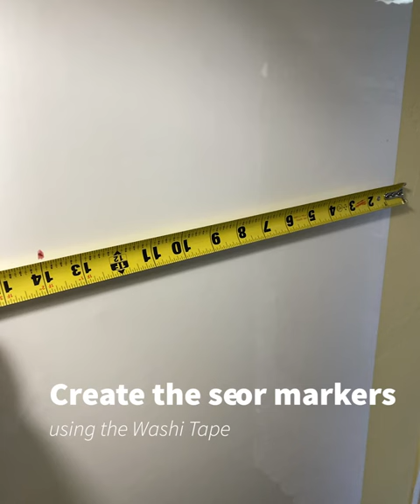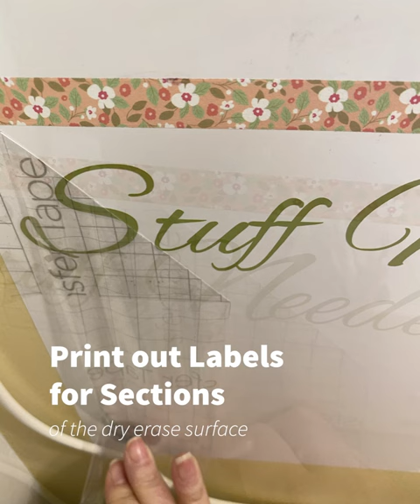How to Make Your Own DIY Inspiration Board - AKA Create your customized Idea Board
Whether you call it a DIY inspiration board or an Idea board, this super easy project was fun to make, and I can't wait to use it for future blogging DIY craft projects. Follow along and see how I made this DIY Inspiration Board.

This is an accompaniment to the blog post with the same name: How to Make Your Own DIY Inspiration Board